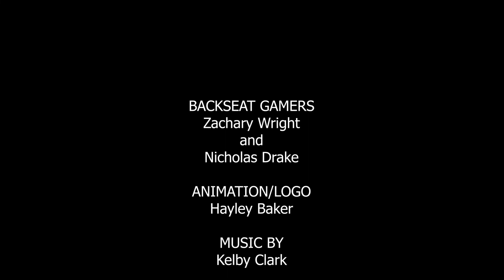DYING LIGHT 2: INTRO PT.4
Zac and Nick aren't sure if this intro to this game will ever stop.